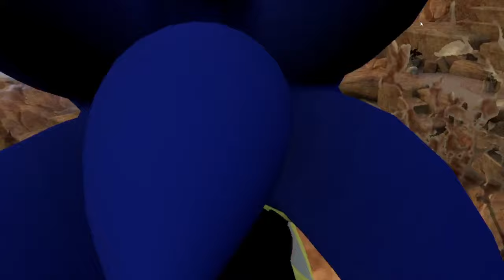A Chill Spar? Chilled, Alex, And AG Spar in VRChat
Note this takes place before Chilled and Zoey reunite with Dragon and before Chilled fights with leah

Chilled is relaxing when he discovers an aura familiar to someone and then Alex and AG show up let's see what happens

Hey I hope you enjoyed the video if you did please consider hitting the like button and maybe subscribing with the little bell to be notified on when I upload next that would be great I hope to see you in the next video